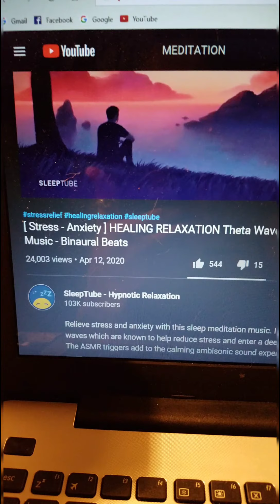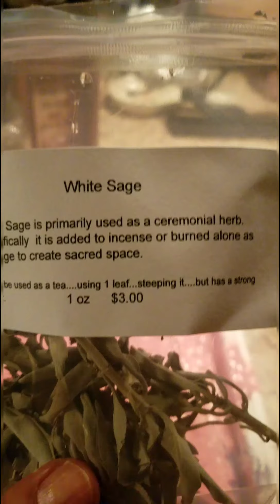DETHORN🥀YOUR LIFE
You have to remove certain things from your life in order to obtain serenity. One by one consistently move all the negative things out of your life to achieve a better life.